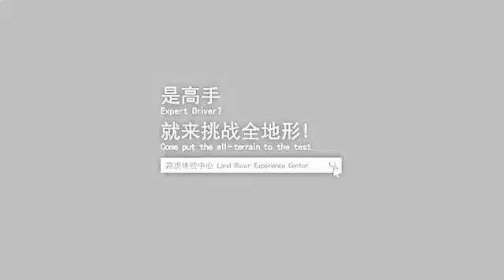unseen car stunts full hd crazy people in the world watch this